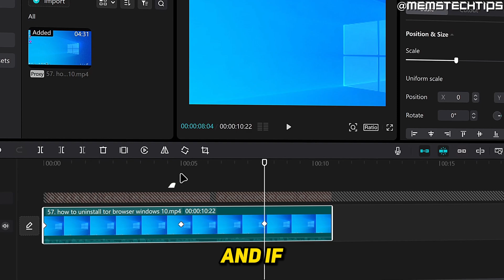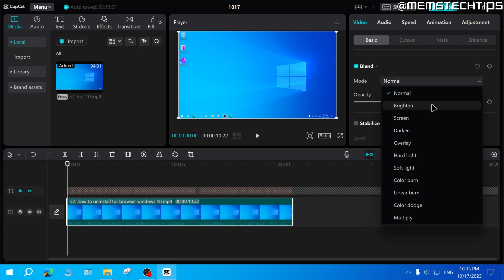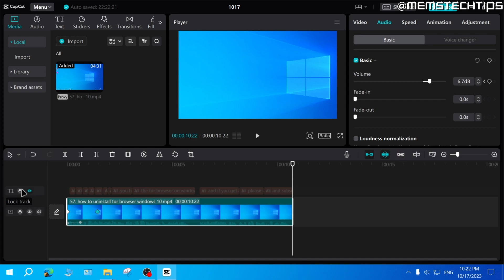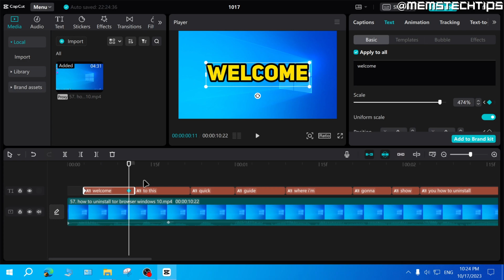Beginners Guide on How to Add Keyframes in CapCut PC (Tutorial)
In this tutorial video, I'll show you how to add keyframes in CapCut pc if you're a complete beginner. So, if you're new to video editing and keyframes and you've been wondering how to add keyframes to text, video or audio in CapCut pc, this video is for you as I'll take you through the entire process step-by-step.